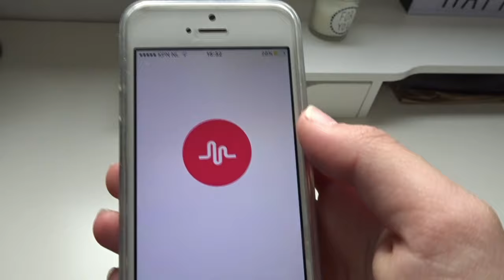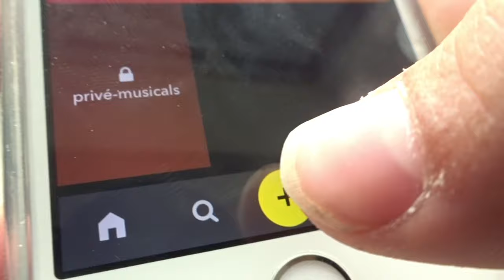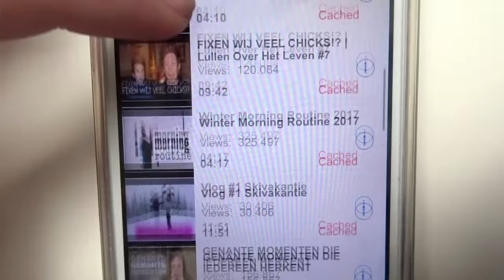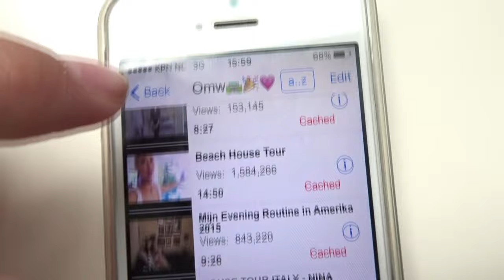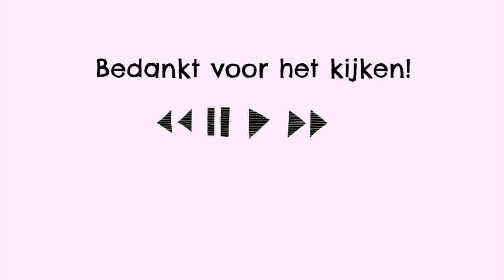Leertips!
Hoi allemaal! Vandaag heb ik een leertips video voor jullie. Ook laat ik zien hoe je leren leuk kunt maken met behulp van youtube en musical.ly. Veel kijkplezier!

- Mijn bureau komt van de Ikea, maar wel in verschillende onderdelen. De linkerkant van mijn bureau was eerst een paal, maar doordat ik meer ruimte nodig had heeft mijn vader die paal eraf gehaald en er een kastje neergezet. Dit vind ik heel fijn. De plank staat nu dus op de twee kastjes, maar in het midden staat ook nog een paal dus hij zit niet helemaal los. Alles komt dus van de ikea, en hier vind je de onderdelen van mijn bureau:
- Linkerkastje: LINNMON/ ALEX kastje
- Rechterkastje: ALEX ladeblok, wit
- Kastje met lades op mijn bureau: ALEX aanbouwdeel, wit
- Bureau: LINNMON / ALEX tafel

Hoi allemaal!
Ik ben Eva en ik ben 14 jaar. Ik maak videos over bijna alles! Bijvoorbeeld vlogs, reviews, tips en nog veel meer!

Elke vrijdagmiddag een nieuwe video.